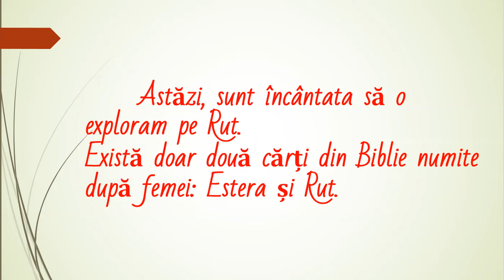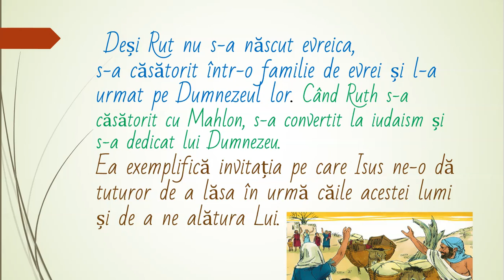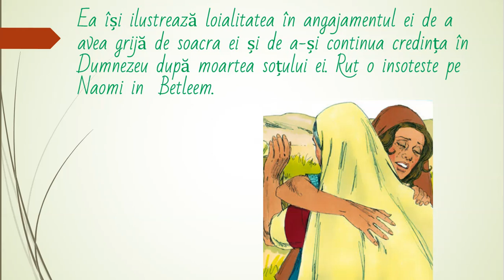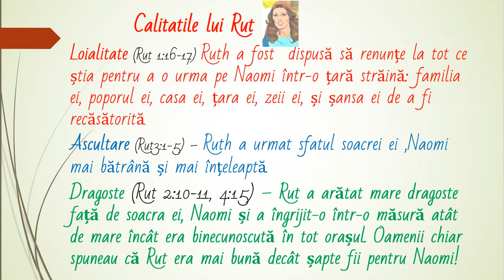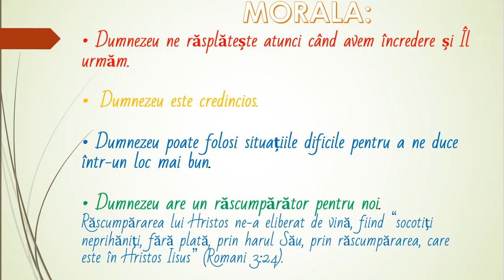RUT FEMEILE DIN BIBLIE/ CE Putem Invata de la Rut si aplica la viata noastra de zi cu zi ?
Ruth a primit binecuvântări de la Dumnezeu pe care nu le-a meritat. Semnificația numelui Ruth este „har”. Cartea Rut demonstrează harul lui Dumnezeu față de oameni.
Rut a iubit-o pe soacra ei, Naomi(Plăcută). Ea i-a spus soacrei evreice ,Naomi: „Încotro vei merge tu, voi merge şi eu; unde vei locui tu, voi locui şi eu; poporul tău va fi poporul meu şi Dumnezeul tău va fi Dumnezeul meu”;
 (Rut 1:16).